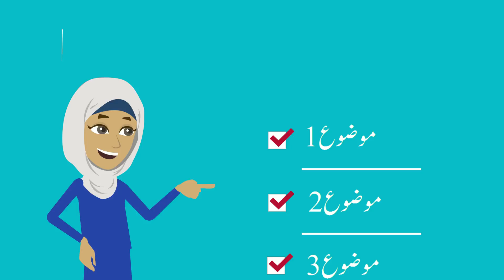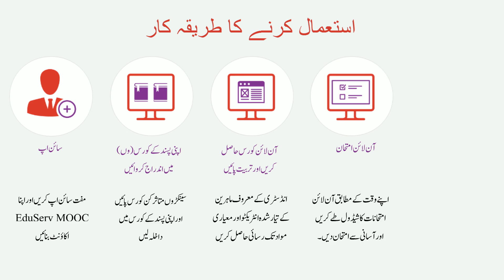Online Beautician Course (Urdu)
EduServ is offering online beautician course. Watch this video and know about features of this course.